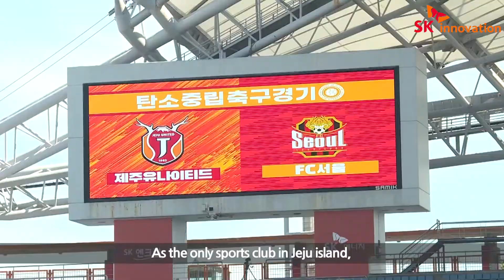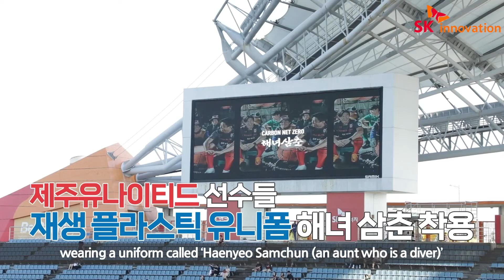제주유나이티드, 탄소중립 축구경기 시행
*아나운서 나레이션 중 Carbon Neutral Football Game은 Net Zero Football Game으로 정정합니다.

제주유나이티드(이하 제주UTD)가 7월 2일, FC서울과 맞붙는 홈경기에서 국내 최초로 ‘탄소중립 축구경기’를 펼쳤습니다. ⚽

제주UTD는 온실가스를 줄이기 위해 노력하고, 대중들에게 탄소발자국 줄이기의 필요성과 동참 의지를 이끌어내기 위해 탄소중립 축구경기를 실시하게 됐는데요. 😄

탄소중립 축구경기와 함께 제주월드컵경기장 광장에서는 친환경 브랜드의 업사이클링 제품을 판매하는 플리마켓과 폐플라스틱 전시 체험장, 업사이클링 원데이 클래스 등 관중들이 공감하고 탄소발자국 줄이기에 동참할 수 있도록 다양한 행사도 진행됐습니다. 🎉

이후, 경기에 앞서 탄소중립 축구경기 선포식이 진행됐는데요. 선포식에는 SK에너지 조경목 사장과 오영훈 제주특별자치도지사가 참석한 가운데, 축구경기에서 탄소배출량을 줄일 수 있는 행동강령에 대해 소개하고 동력 생성 자전거 퍼포먼스를 통해 관중들의 탄소중립 동참을 독려하기도 했습니다. 👏👏

한편, 이날 제주UTD 선수들은 재생 플라스틱으로 만들어진 유니폼 ‘해녀 삼춘’을 착용하고 경기에 나섰는데요. 경기 중에는 관중들도 탄소중립에 동참하자는 의미를 담은 골 세레모니를 선보이기도 했습니다. 😎👍

탄소중립 축구경기를 통해 구단과 관중의 노력으로 감축된 이산화탄소 배출량은 총 9톤! 국내 최초로 탄소중립 축구경기를 시도하고, 관중들과 함께 탄소발자국을 줄이기 위한 노력을 펼치는 제주UTD의 친환경 의지가 느껴지는 현장, 함께 만나보세요! 💚💚

제주유나이티드, 홈경기에서 국내 최초 탄소중립 축구경기를 펼치다!

제주유나이티드 ‘탄소중립 축구경기’ (00:05)
탄소중립 축구경기 선포식 (00:37)
탄소중립 축구경기 참여형 이벤트 (01:24)
제주유나이티드 팬&Biz Unit 홍지현 프로 인터뷰 (01:30)
제주유나이티드 선수, 재생 플라스틱 유니폼을 착용 및 탄소중립 세레모니(01:44)